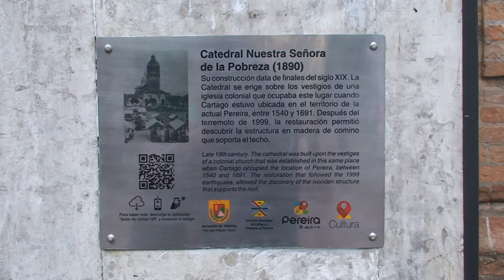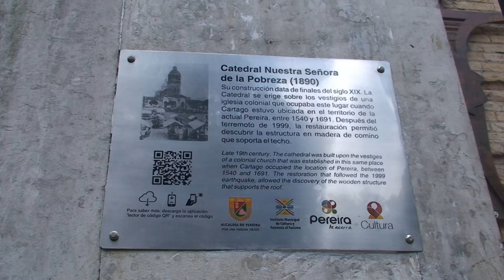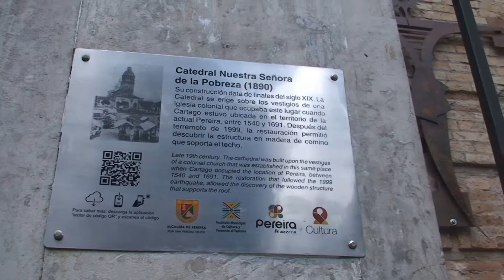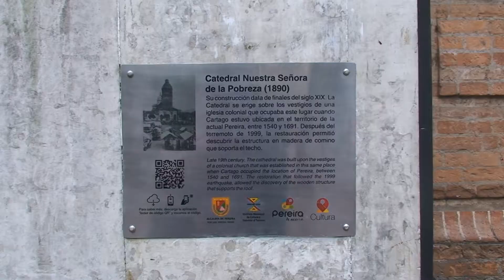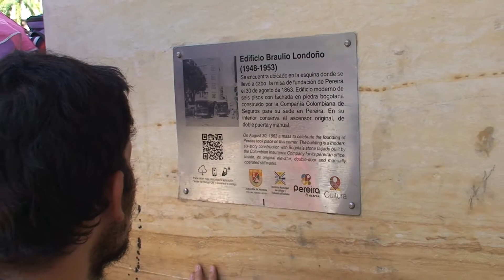NOTA PLACAS PATRIMONIALES PARA LA ERA DIGITAL DIC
La Alcaldía de Pereira a través del Instituto Municipal de Cultura y Fomento al Turismo lanzó el proyecto “Placas Patrimoniales para la era digital”, cuyo objetivo es generar sentido de pertenencia por el patrimonio cultural de la ciudad, además de fortalecer la oferta turística de la misma.

La tres rutas que comprenden parques, inmuebles y elementos de arte públicos declarados bienes de interés cultural de Pereira por medio del Decreto 625 de 2007, fueron seleccionados por la Comisión de Patrimonio de la ciudad para esta primera etapa de la iniciativa.

En cada lugar se encuentra una placa que cuenta con un código QR que se puede escanear por medio de dispositivos móviles como tabletas y teléfonos inteligentes, después de bajar la aplicación “lector de código QR” y de allí remitirá a la página donde se encuentra información histórica en español y en inglés.

Las rutas

El primero de estos tres recorridos conecta los tres parques de mayor antigüedad de la ciudad: El Lago Uribe Uribe, la Plaza de Bolívar y el Parque de la Libertad. En este recorrido se podrá conocer información sobre los parques y algunos puntos históricos como la Catedral, la Alcaldía, el Bolívar Desnudo, el Edificio Braulio Londoño, la casa de Roberto Marulanda y el Concejo Municipal, hoy constituido por la casa de Luis Carlos González y la casa Roa Drews.

El segundo recorrido establece una visita a la Calle de la Fundación desde la Plaza de Bolívar hasta el Parque Olaya Herrera. La ruta incluye el Gran Hotel, el Palacio Nacional, la Gobernación de Risaralda y la Estación del Ferrocarril.

Por último, se plantea la ruta Ciudad Victoria-Avenida Circunvalar que incluye el Edificio de Rentas Departamentales, el Centro Cultural Lucy Tejada, la Casa Papagayo (Calle 16/Cra 9), la Iglesia Nuestra Señora del Carmen (conocida como San José), el Monumento a los Fundadores y la casa de Alfonso Jaramillo, hoy Hotel Don Alfonso.